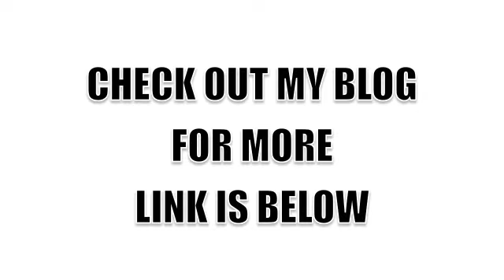DAMN THAT GIRL SMELLS GOOD VLOG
watch?v=Y5Dg9eCBSYQ

SEND TO:
VANISHA S AFRICANEXPORT